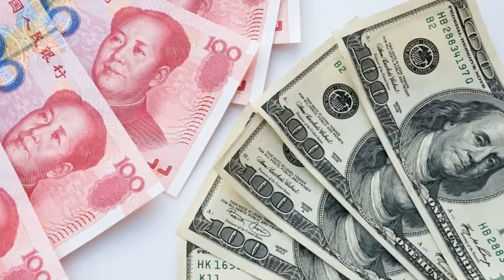伊拉克跟进！民兵组织替领袖出头，英国站队川普；美FAA禁民航机飞中东，北京沉默两头吃美伊；人民币急升可除名汇率操纵？骗术保健帝国一审宣判；印尼战机对峙中国船舰｜明镜快点（20200108）